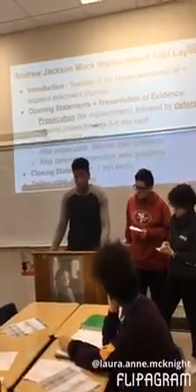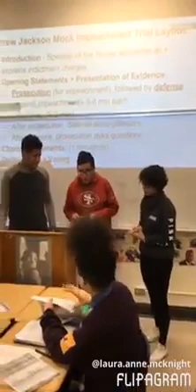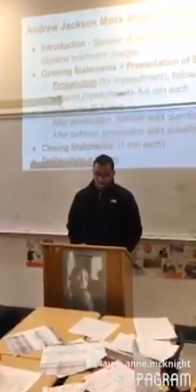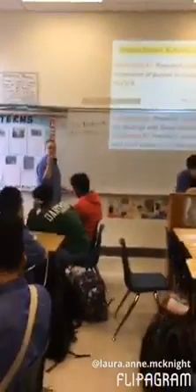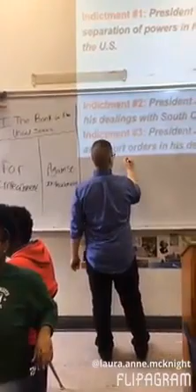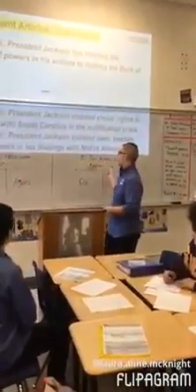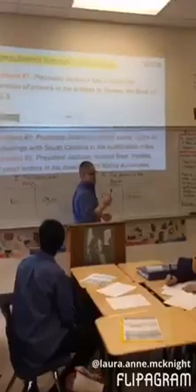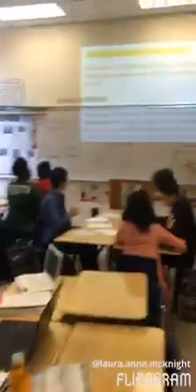Andrew Jackson Impeachment Trial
Ms. McKnight's AP US History class voting for or against Andrew Jackson's impeachment on 3 charges.